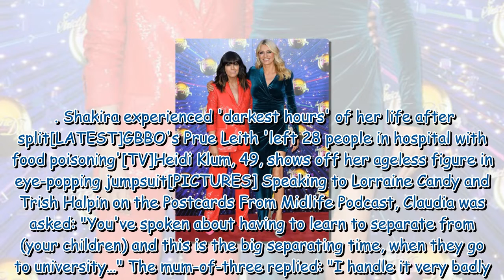Strictly's Claudia Winkleman shares downside to wedding with husband